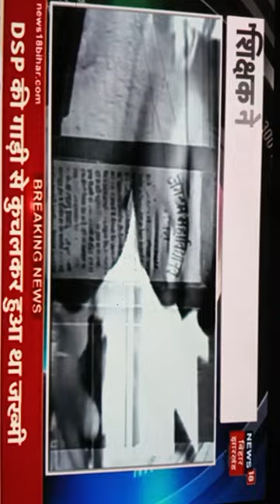JAGDAM COLLEGE CHAPRA Answer Sheet video viral....